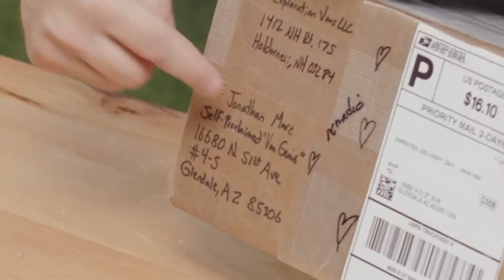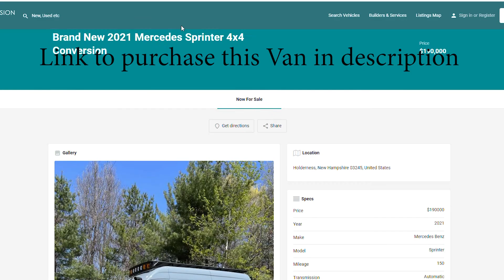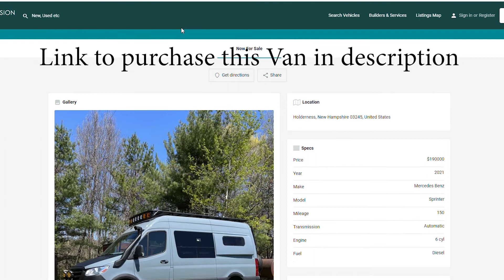Nomadic Cooling Loves Van Conversion Builders I Van Life I Offgrid Living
We at Nomadic Cooling love and appreciate our van conversion builders and the offgrid community. This video is dedicated to our people and you should not expect to learn anything. WARNING: you may become dumber for watching this.

Not sure which battery powered AC is right for you?

The Nomadic 2000  battery powered air-conditioner is specifically designed for individuals who travel off the grid.

Nomadic Cooling air-conditioners are powered by DC 12V/24V/48V batteries. Preferably lithium but not mandatory. This is a stand alone air-conditioner. You do not need to connect to the engine to operate the air-conditioner. Non-polluting, and highly efficient units operating at or below 60dBA. Plus, the added benefit of vibration free operation. The Intelligent microprocessor control system, allows the user to set the temperature based on a desired temperature.

Includes multiple built in protection functions such as, pressure alarm, power high/low voltage, motor over-current, and motor temperature protection.

PACKAGE INCLUDES
1 : 12V Air Conditioning  Unit
1  : Interior  Control  Panel  -  Thermostat Included
1  : Remote
4 : Metal Washers Large
4 : Metal Lock Washers
4 : Mounting Bolts Large
4 : Mounting Nuts
600g R134A Refrigerant (pre filled)
1 : 14x 14 Waterproof Gasket
1 : Interior mounting brace 14x14 (Metal Powder coat)
1: Flush mount interior vent aluminum (aluminum or powder coated)
8 : Small black finish screws for interior vent placement
NOT INCLUDED

Whether you are off the grid camping, fishing, with a group, solo travel with camping gear, or maybe you're living up the Van life in your glamping gear you might need essential mods for your Van conversion, well look no further with Stoked Adventure Outfitters Ladders and Surf Hooks, Nerf Bars, Running Boards, Tire Carriers, Brush Guards, Solar Panel Kits and Lights. This week Van Genius goes through the reasons you need these van essentials for your overlanding rig, "in stock and ready to rock!"

minimalism, digital nomad, vancity vanlife,- solo travel